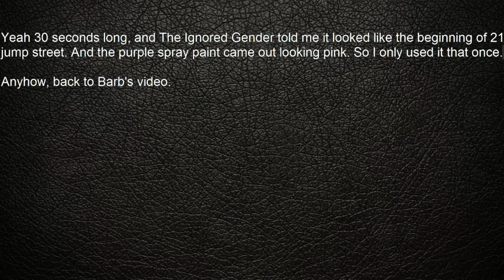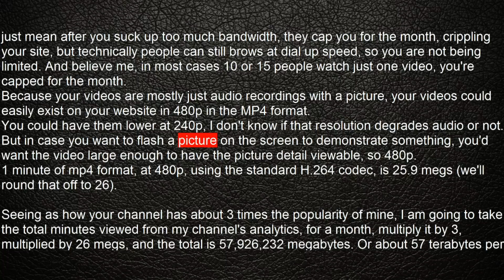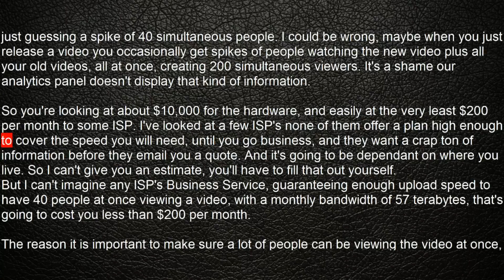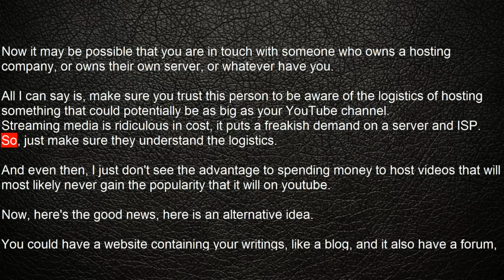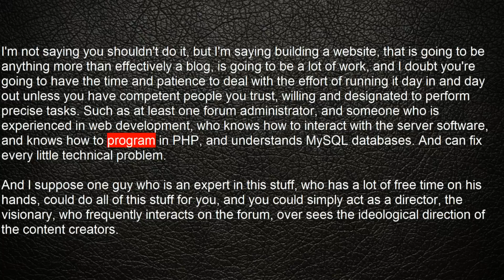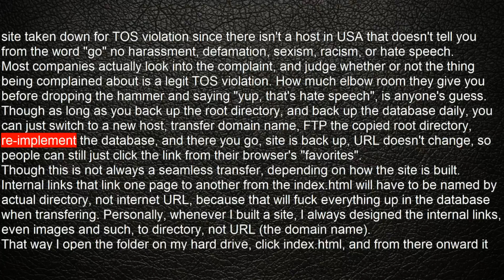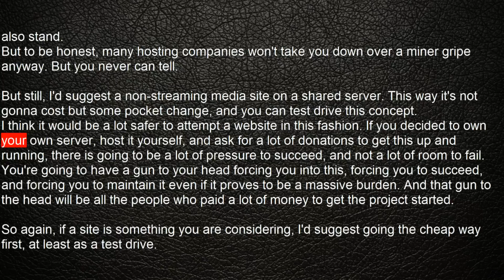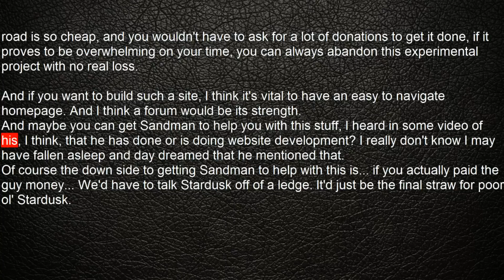Exploratory video (a response to Bar Bar)